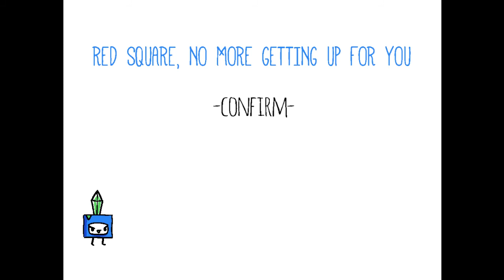Let's Play ►CHOPSQUARES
Contact or follow me through:
-- If you're enjoying this game, go buy it with your hard earned moneys! --
★Publisher: Tay Bai Woo